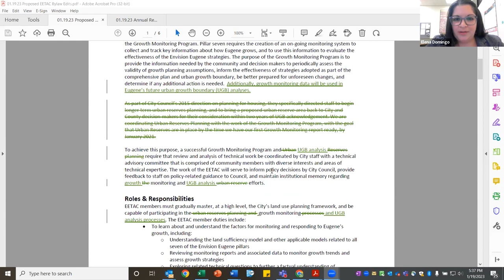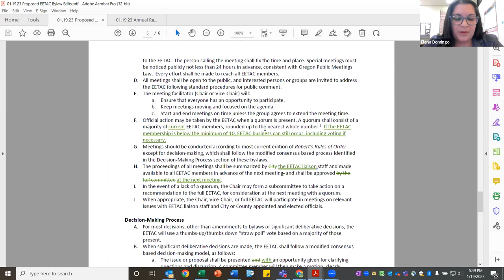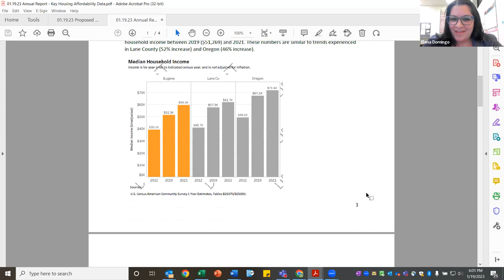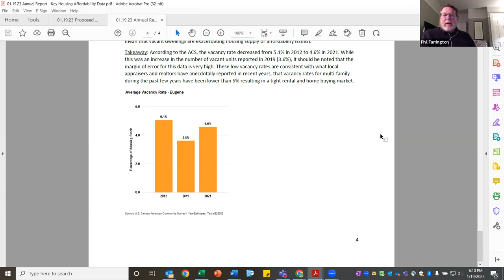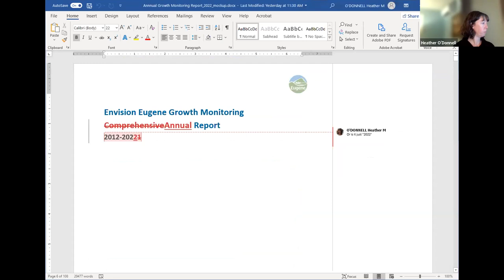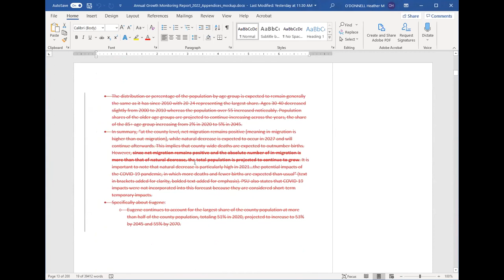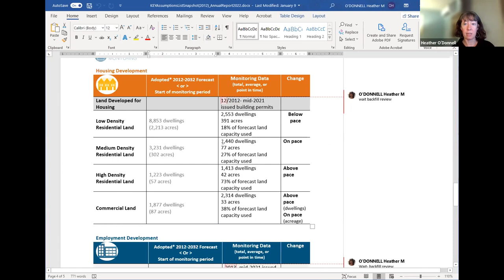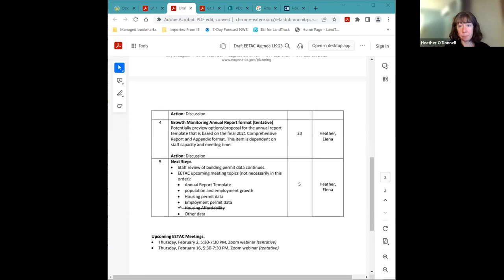January 19, 2023 EETAC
EETAC Bylaw Amendments and Growth Monitoring - Annual Report Data: Key Housing Affordability Data and Annual Report Format